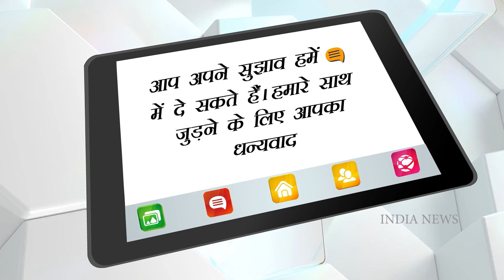BUDGET 2022: बजट में मिडिल क्लास के लिए क्या महंगा और क्या सस्ता हुआ, समझिए। India News National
BUDGET 2022: Understand what became expensive and what became cheap for the middle class in the budget. India News National

Finance Minister Nirmala Sitharaman told through announcements in this budget which things will be cheap and what will be expensive. In fact, he talked about increasing and decreasing all the duties including custom duty, import duty on all things. Let us know what will be cheap and expensive due to these announcements.

वित्त मंत्री निर्मला सीतारमण ने इस बजट में घोषणाओं के जरिए बताया कि कौन सी चीजें सस्ती होंगी और क्या महंगा होगा। दरअसल, उन्होंने तमाम चीजों पर कस्टम ड्यूटी, आयात शुल्क समेत तमाम शुल्क बढ़ाए और घटाए जाने की बात कही। आइए जानते हैं इन घोषणाओं के चलते क्या-क्या होगा सस्ता और महंगा।